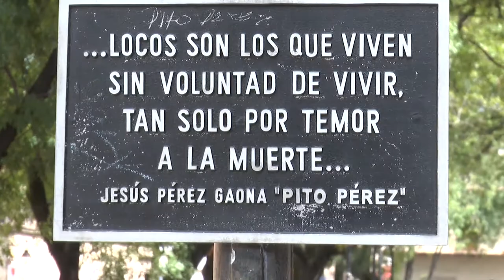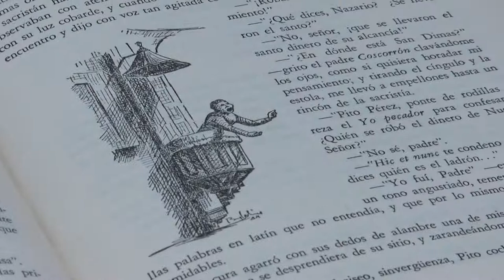Personajes icónicos de Morelia: Pito Pérez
Conoce la historia de "Pito" Pérez un personaje que causó mucha polémica y sonrisas en Morelia.

Conociendo Morelia con Marvely Garnica.